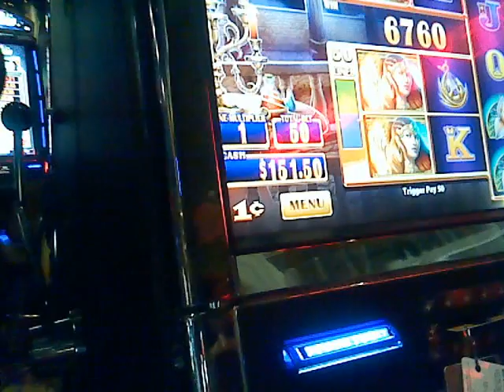Go granny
She was a good payer for .50 cent. A whole lot of wilds do very well. One bad granny though so.